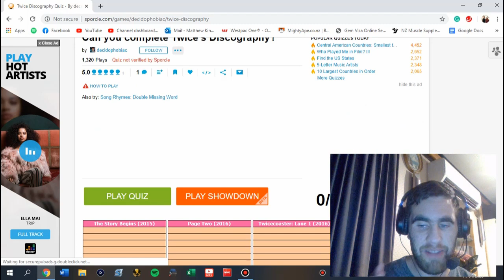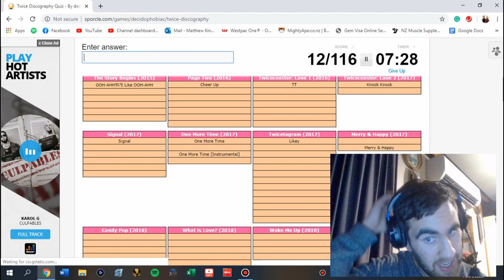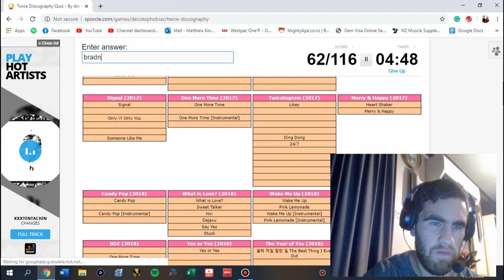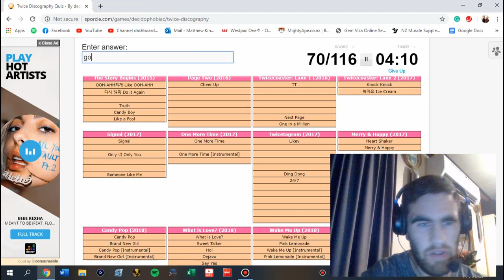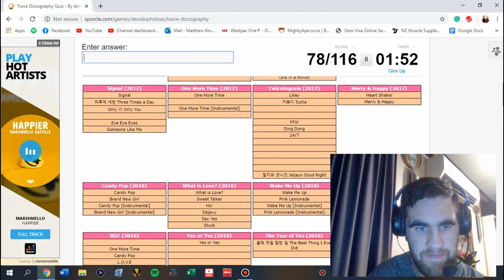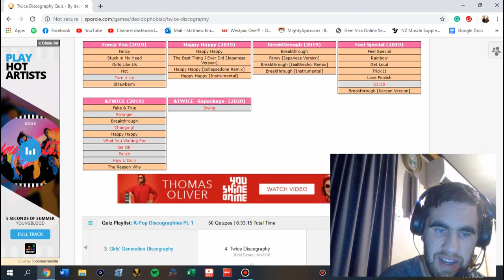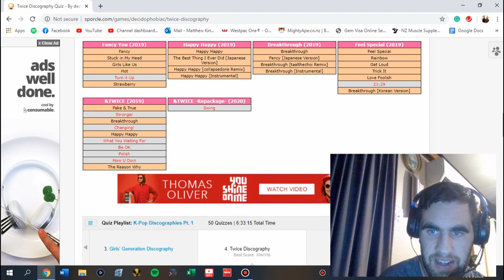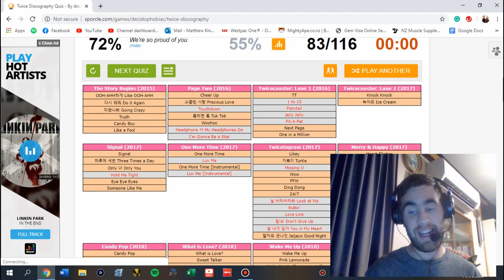MattyK Tests His TWICE Knowledge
*We are in our lockdown period of 4 weeks in New Zealand, refer to below to know our upload schedule during these times

Welcome to Today's video which is MattyK's testing his TWICE Knowledge through a discography quiz.

Just note that it may be a while before we react but we are always happy to take requests

Our Upload Schedule during New Zealand's Lockdown Period
Monday - Kpop Reaction
Wednesday - Kpop Reaction